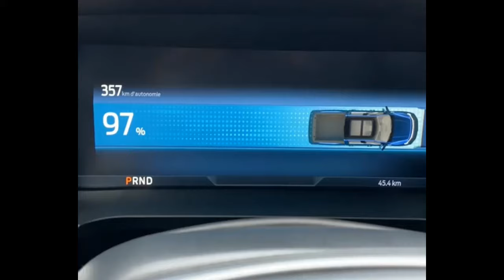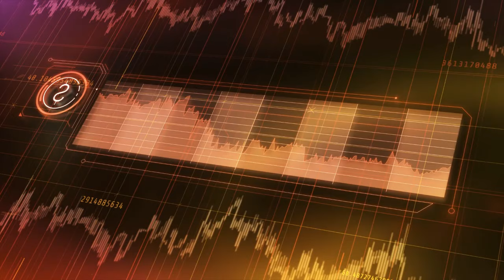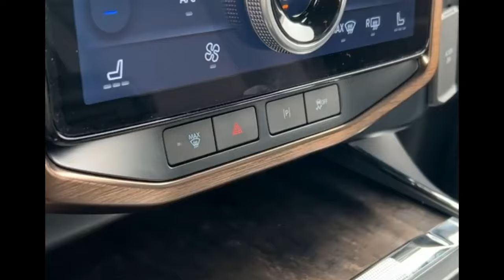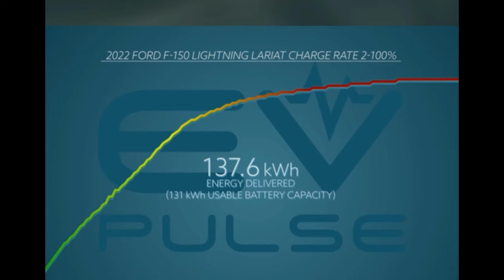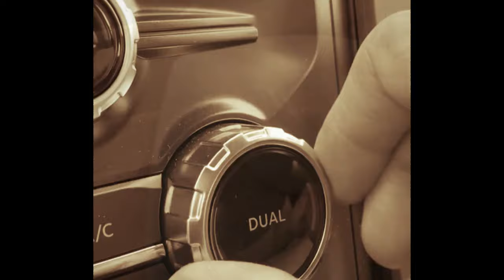¡Por qué se arrepienten! Ford Lightning PROS Y CONTRAS de la Camioneta eléctrica EV.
Únase a nosotros mientras descubrimos las historias no contadas detrás de la experiencia de propiedad de un Ford Lightning EV. Desde emocionantes altibajos hasta inesperados, este vídeo arroja luz sobre por qué algunas personas se arrepienten de sus decisiones de compra.